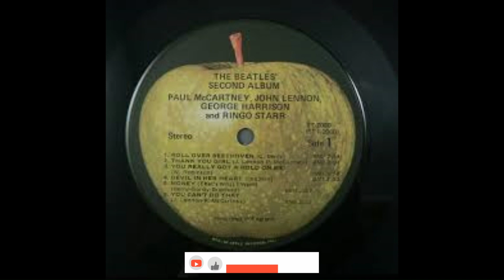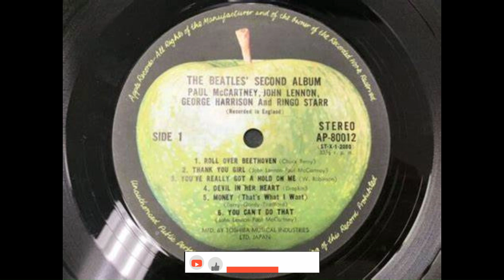(LP) "The Beatles Second Album": Beatles Songs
The Beatles were a British rock band formed in Liverpool in 1960, consisting of four members: John Lennon, Paul McCartney, George Harrison, and Ringo Starr. Here's a profile of their collective life:

Formation:

1. Early Beginnings: The Beatles originated from the skiffle and rock and roll scenes of Liverpool in the late 1950s. John Lennon and Paul McCartney first met in 1957, and George Harrison joined soon after. Ringo Starr replaced original drummer Pete Best in 1962.

2. Hamburg Era: The band honed their skills and developed their sound during their residencies in Hamburg, Germany, from 1960 to 1962, playing extensive sets in clubs like the Indra, Kaiserkeller, and the Star-Club.

Rise to Fame:

1. Breakthrough: The Beatles achieved widespread popularity in the United Kingdom in 1963, with hits like "Please Please Me" and "She Loves You." Their appearance on "The Ed Sullivan Show" in February 1964 marked their breakthrough in the United States.

2. Beatlemania: The Beatles became a global phenomenon, sparking a cultural phenomenon known as "Beatlemania" characterized by intense fan devotion, mass hysteria, and record-breaking sales of their albums and merchandise.

Musical Evolution:

1. Innovative Songwriting: The Beatles' songwriting partnership of Lennon-McCartney produced an unparalleled catalog of original compositions, blending influences from rock and roll, pop, folk, R&B, and psychedelia.

2. Studio Pioneers: The band's experimentation in the recording studio, particularly with producer George Martin, led to groundbreaking albums like "Sgt. Pepper's Lonely Hearts Club Band" (1967), hailed as a masterpiece of the rock era.

Cultural Impact:

1. Countercultural Icons: The Beatles became symbols of the 1960s counterculture, advocating for peace, love, and social change through their music and activism.

2. Fashion and Style: The Beatles' distinctive hairstyles, tailored suits, and charismatic stage presence influenced fashion trends and youth culture worldwide.

3. Technological Advancements: The Beatles' recordings and performances pushed the boundaries of studio technology and concert production, setting new standards for sound engineering and live entertainment.

Legacy:

1. Best-Selling Band: The Beatles remain one of the best-selling music artists of all time, with estimated record sales exceeding 600 million units worldwide.

2. Cultural Icons: The band's impact on music, fashion, art, and popular culture continues to resonate today, inspiring generations of musicians, filmmakers, and artists.

3. Enduring Influence: The Beatles' timeless melodies, innovative songwriting, and boundary-pushing creativity ensure their legacy as one of the greatest and most influential bands in the history of popular music.

The Beatles' collective life is characterized by their meteoric rise to fame, groundbreaking musical contributions, and enduring cultural legacy, making them an integral part of the fabric of modern popular culture.